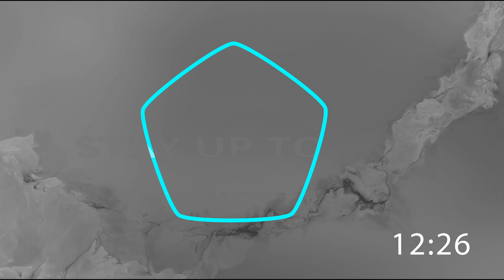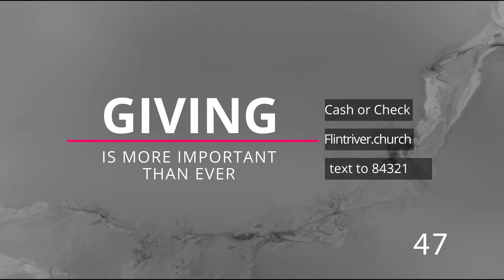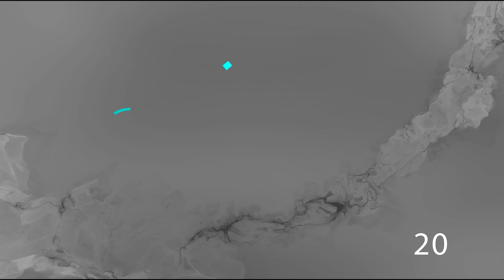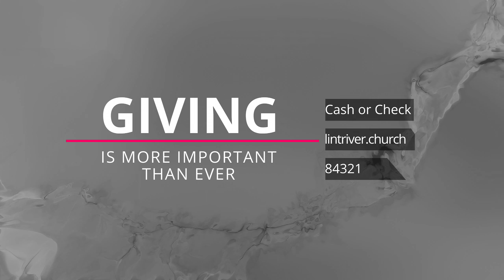Flint River Baptist Church Worship Service July 24, 2022